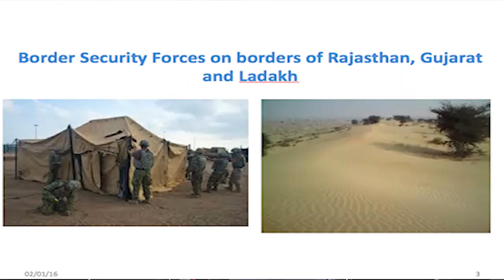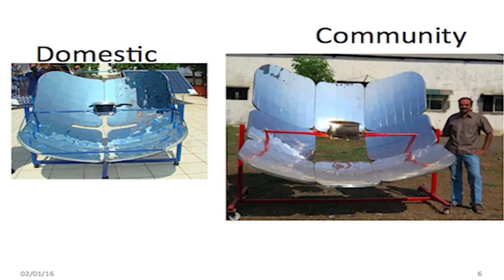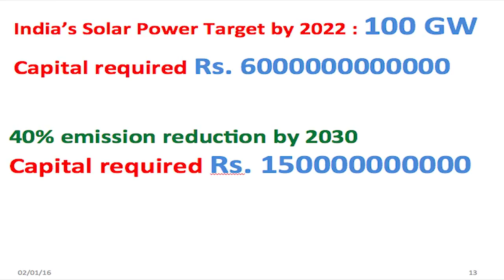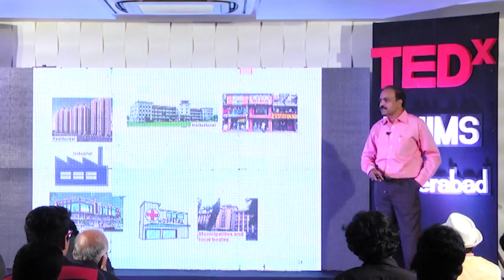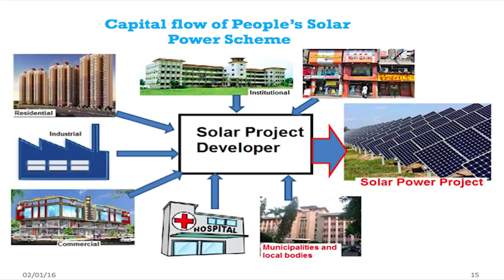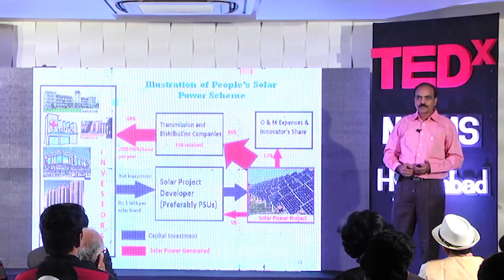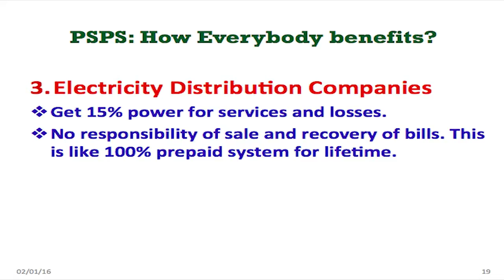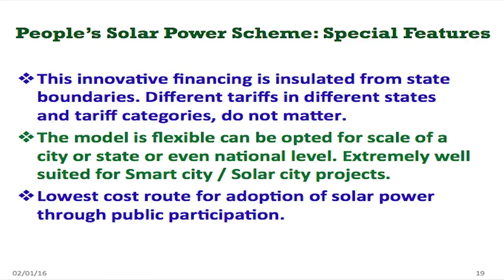Urban Innovation: Solar Power | Dr. Ajay Chandak | TEDxNMIMSHyderabad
The solar energy, one of the most powerful non-renewable source has been discussed in this talk. It focuses on a domestic and small scale utilization of solar energy for the betterment of all.

Dr. Chandak is the founder of Promoters and Researchers in Non-Conventional Energy (PRINCE), a non-governmental organization in Dhule, India. His expertise is in design and development of renewable energy systems, especially solar cookers, solar concentrators, biogas plants and wood stoves. He is also an innovator for many renewable energy systems. He has more than 25 patents pending, with few patents commercialized. He is a consultant in renewable energy.